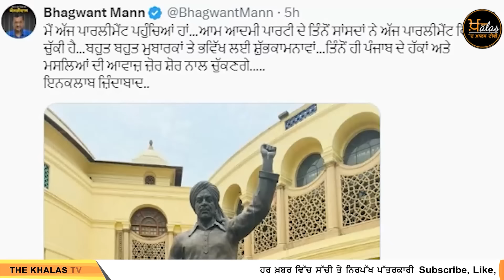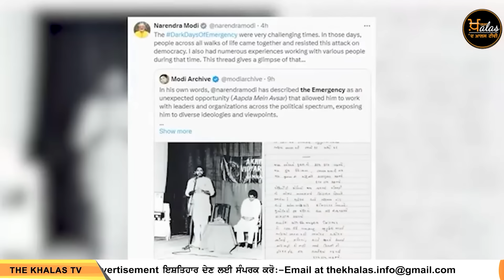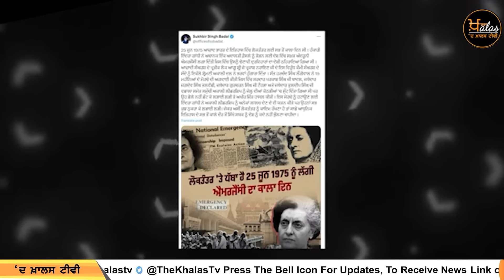ਸਦਨ ‘ਚ ਗੂੰਜਦੀ ਰਹੀ ਫਤਿਹ ਦੀ ਆਵਾਜ਼ | ਮਾਪਿਆਂ ਨੇ ਦਿੱਤੀ ਆਖ਼ਰੀ ਚਿਤਾਵਨੀ | ਖਾਸ ਰਿਪੋਰਟ | THE KHALAS TV